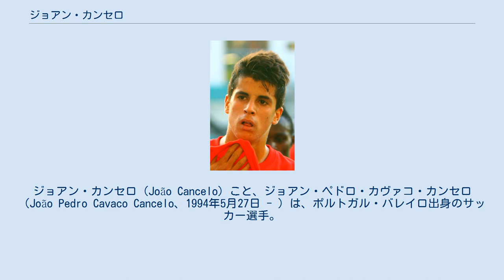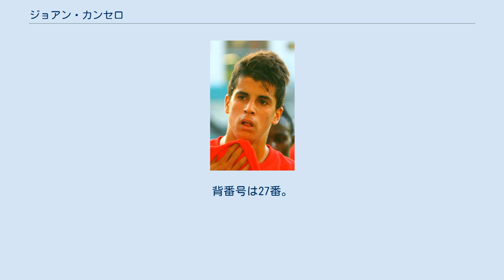ジョアン・カンセロ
在イタリア・ポルトガル人
ジョアン・カンセロ（João Cancelo）こと、ジョアン・ペドロ・カヴァコ・カンセロ（João Pedro Cavaco Cancelo、1994年5月27日 - ）は、ポルトガル・バレイロ出身のサッカー選手。
プレミアリーグ・マンチェスター・シティ所属。
 母国ポルトガルのSLベンフィカのユースチームにて育ち、2014年トップチームに昇格。
2014年1月25日、タッサ・ダ・リーガのジル・ヴィセンテFC戦でトップチームのメンバーとして初出場した。
 2014年、プリメーラ・ディビシオンのバレンシアCFへレンタル移籍、2015年に完全移籍を果たした。
 2017年8月22日、セリエAのインテル・ミラノに2018年6月30日まで買取オプション付きのレンタルで移籍することが決まった。
背番号は7番で、ルイス・フィーゴやセルジオ・コンセイソン、リカルド・クアレスマといった同郷の先輩が着用していた番号でもある。
加入直後に負傷離脱した影響もあり前半戦はベンチを暖めることが多かったが、シーズン後半戦には安定したパフォーマンスを披露しダビデ・サントンからポジションを奪取した。
2018年4月17日のカリアリ・カルチョ戦ではセリエA初ゴールを記録した。
 2018年6月28日、イタリアのユヴェントスFCへ移籍金4040万ユーロで移籍。
契約期間は2023年までの5年間。
なお、移籍金の4040万ユーロはユヴェントスがDFに費やした移籍金でリリアン・テュラムに次いで2番目に高額な移籍金である。
 2019年8月7日、マンチェスター・シティFCと2025年までの契約を締結したことが発表された。
 年代別のポルトガル代表に選出されており、UEFA U-19欧州選手権、2013 FIFA U-20ワールドカップ、トゥーロン国際大会、UEFA U-21欧州選手権2015に出場した。
 2016年9月1日のジブラルタルとの親善試合でA代表デビューし、この試合で代表初得点を記録。